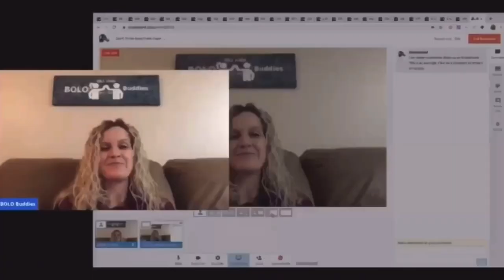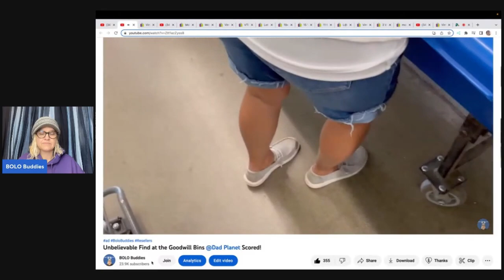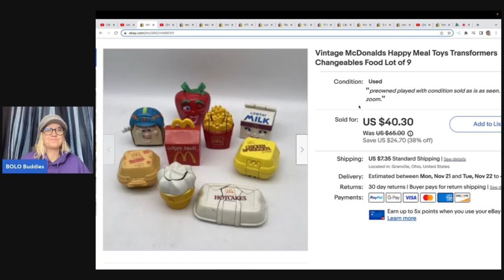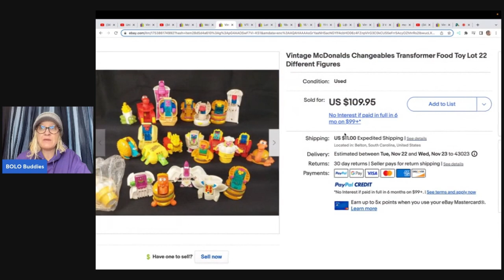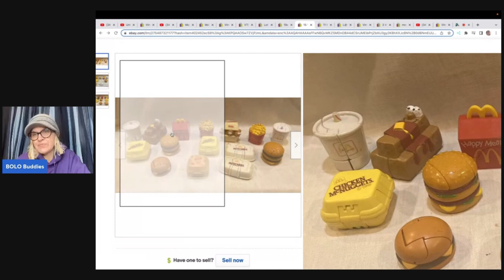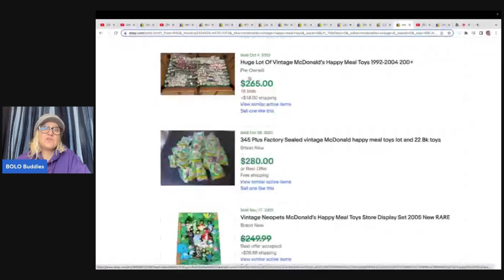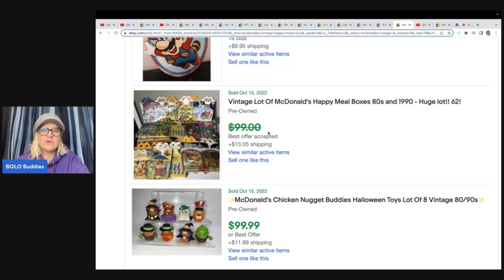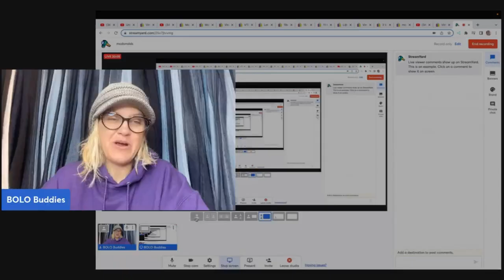Everyone was trying to get these BOLOs at the GOODWILL BINS Trending on ebay